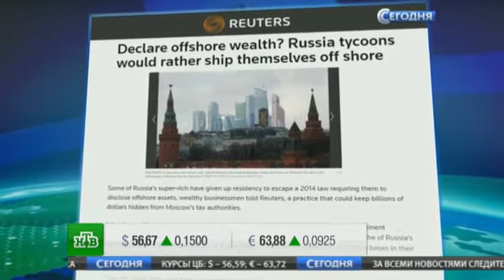СМИ узнали о нежелании миллиардеров платить налоги в России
В прессе появилась информация, что реализуемая с 2014 года политика деофшоризации возымела негативный эффект, многие крупные российские бизнесмены сохраняют свой бизнес в России, но при этом не являются налоговыми резидентами, находятся в стране менее 183 дней, что позволяет им не декларировать свои офшорные активы.